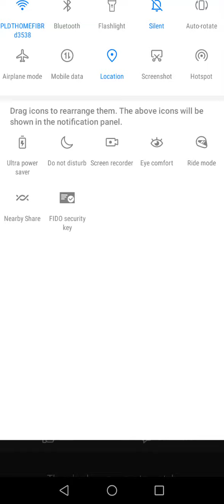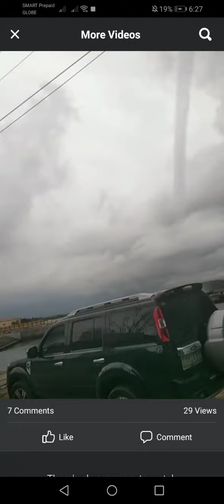Tornado @ Salomague Port Cabugao Ilocos (captured by Reymalonzo Serrano)